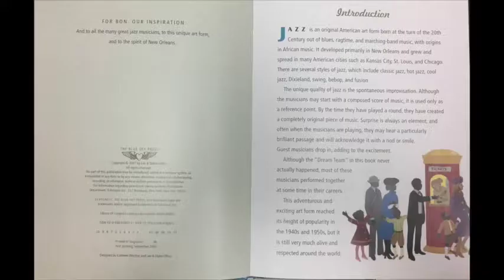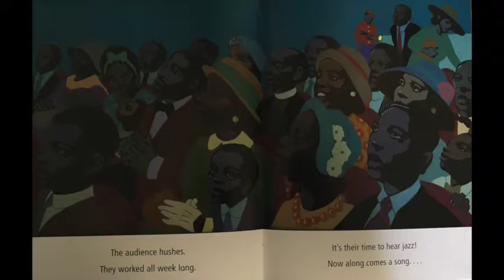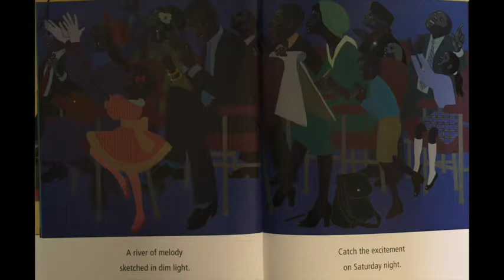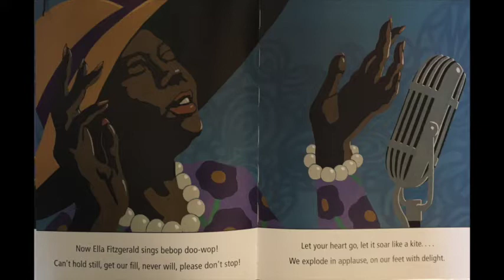Jazz On a Saturday Night by Leo and Diane Dillon Book Reading